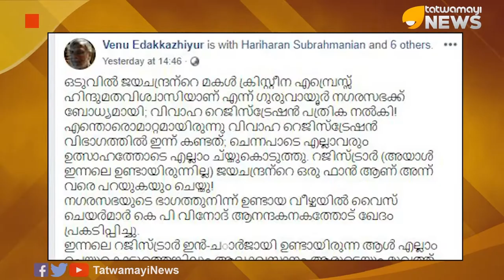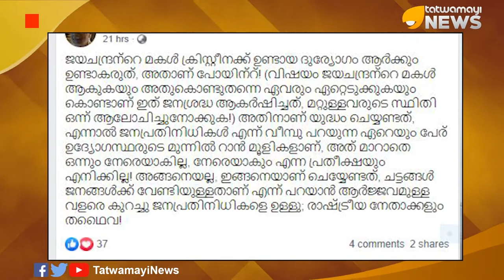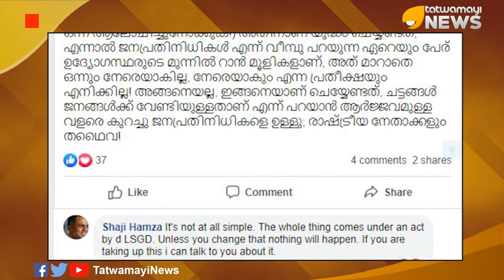ക്രിസ്ത്യന്‍ പേര് പൊല്ലാപ്പായി; വിവാഹ രജിസ്ട്രേഷന്‍ മുടങ്ങി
ക്രിസ്ത്യന്‍ പേര് കാരണം ഹിന്ദു വധുവിന്‍റെ വിവാഹരജിസ്ട്രേഷന്‍ മുടങ്ങി.സംഭവം നടന്നത് കോഴിക്കോടാണ്. പ്രമുഖ മാധ്യമപ്രവർത്തകനായിരുന്ന അന്തരിച്ച കെ ജയചന്ദ്രന്‍റെയും അഭിഭാഷകയായ ആനന്ദ കനകത്തിന്‍റെയും മകളായ ക്രിസ്റ്റീനയ്ക്കാണ് വിവാഹരജിസ്ട്രേഷന്‍ വേളയില്‍ തന്‍റെ ക്രിസ്ത്യന്‍ പേര് പൊല്ലാപ്പായത്.